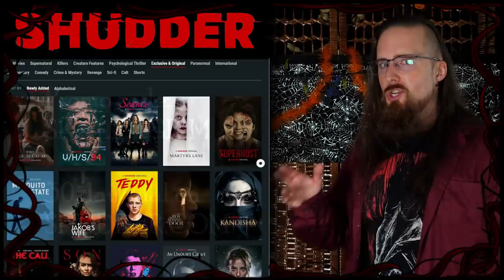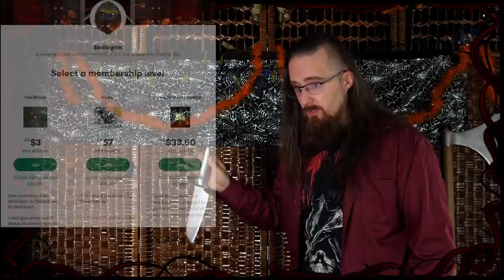Horror Movie Weapons Ranked by Effectiveness - PART 1 (10th - 6th Place)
Usually Top 10 lists of weapons from slasher films rank them by how iconic, creative, or brutal they are. But what about how practical they would be in a mundane, real life scenario without superhuman monster strength and supernatural shenanigans?

Time to over-think all the things! I'm going to be analyzing them based on their potential attack power, defense, speed, reach, usefulness in grappling, and ease of carry. Might also be handy as reference for a game master crafting a survival horror scenario in an RPG.

This is just for entertainment and *not* glorifying or endorsing violent behavior in any way. It's a light-hearted take on scary movie tropes, and an homage to good old Fall / Autumn, AKA spooky season.

*** Time Stamps ***

00:00 - 01:19  Intro / premise
01:19 - 02:27  Shudder
02:27 - 05:42  Freddy Krueger's claw glove (Nightmare on Elm Street)
05:42 - 07:43  Hook (Candyman, I Know What You Did Last Summer)
07:43 - 10:43  Michael Myers / Ghostface knife (Halloween, Scream)
10:43 - 12:23  Matt Cordell's nightstick / sword cane (Maniac Cop)
12:23 - 14:50  Sickle (Curtains, Children of the Corn)

*** Links / Sources ***

*** Music ***

CC0 1.0 Universal (CC0 1.0) Public Domain